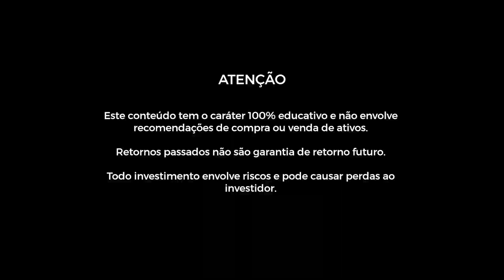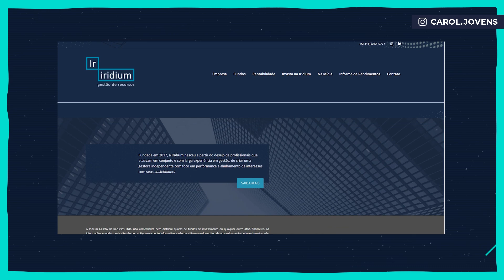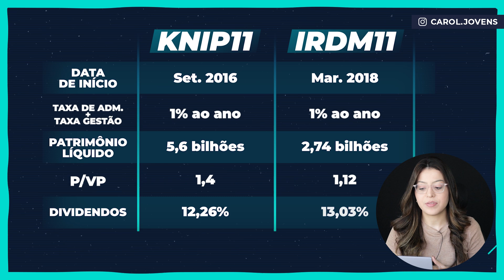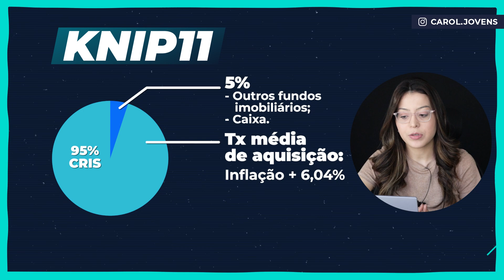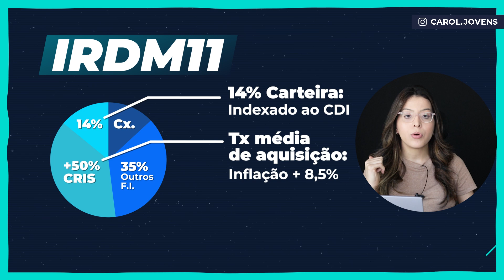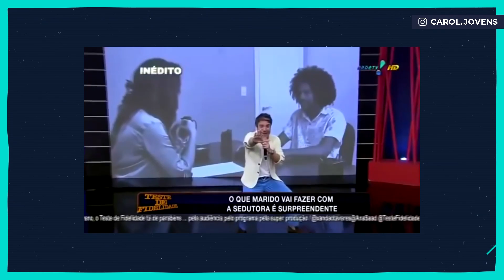IRDM11 OU KNIP11? QUAL VALE MAIS A PENA INVESTIR?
Fala, Jovens!

Vocês me pediram para falar mais sobre fundos de papel e, pensando nisso, trouxe para vocês uma comparação entre dois grandes fundos, um gerido pela Kinea e outro pela Iridium.

01:35: O que é um fundo de papel
02:06 Comparativo entre os fundos
03:03 KNIP11 é só para investidor qualificado?
03:48 Composição das carteiras
05:08 Estratégias dos fundos